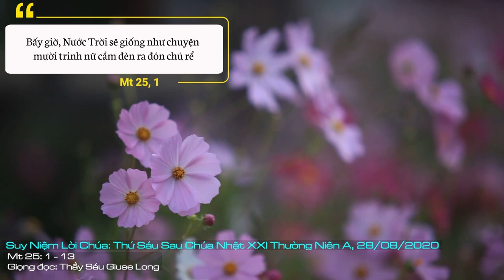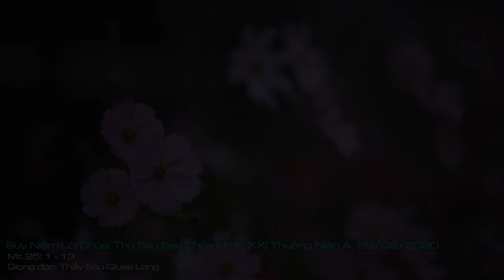Suy Niệm Lời Chúa: Thứ Sáu Sau Chúa Nhật XXI Thường Niên A, 28/08/2020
Thứ Sáu Sau Chúa Nhật XXI Thường Niên A: Xin mở mắt chúng con để chúng con luôn nhìn thấy sự hiện diện của Chúa trong lịch sử và xin cho chúng con sức mạnh để chu toàn trách nhiệm của mình phù hợp thánh ý Chúa.
Tiệc cưới ngày xưa thường kéo dài nhiều ngày. Đỉnh cao của tiệc cưới là lúc chàng rể đến nhà cô dâu và được các phù dâu đón chào vui vẻ. Văn chương cổ điển nói rằng, đợi khi chàng rể chờ tới lúc nửa đêm mới đến, để làm cho các phù dâu phải cảnh giác đợi chờ.
Dụ ngôn người trinh nữ trong Tin Mừng hôm nay làm nổi bật thái độ tỉnh thức đợi chờ đầy yêu thương, hướng về Đấng sắp đến là Chúa Kitô. Ở đây, Chúa Kitô được mô tả qua dung mạo chàng rể và tiệc cưới là Nước Thiên Chúa. Chàng rể đến chậm và vào lúc bất ngờ, tức là việc Chúa Kitô ngự đến trong vinh quang vào thời điểm cuối cùng của lịch sử, là điều bất ngờ không ai có thể đoán trước được.
 Các trinh nữ được vào tiệc cưới với đèn cháy sáng là dấu chỉ của một đức tin sống động. Các cô trinh nữ khôn ngoan đã lãnh lấy và chu toàn trách nhiệm của mình, để giữ đèn luôn cháy sáng cho đến khi chàng rể đến, cả khi chàng rể có đến chậm.
Dụ ngôn còn cho thấy trách nhiệm của cá nhân để giữ cho đèn đức tin luôn cháy sáng, là điều không thể thay thế, không thể vay mượn được. Mỗi người phải tích cực sống đức tin của mình. Mỗi người cần đến sự khôn ngoan của Thiên Chúa để vượt qua thử thách trong cuộc đời, để luôn giữ được đèn đức tin cháy sáng, để luôn sống trong hy vọng và sống theo ánh sáng sự sống, không bị mê hoặc trước những cám dỗ của thời đại trần tục hóa và đầy tinh thần hưởng thụ.
Thánh Augustinô sau khi được Chúa soi sáng trở lại với Chúa đã luôn sống đức tin cách mạnh mẽ để danh Chúa được tỏa sáng, cho mọi người biết hy vọng và đặt tất cả cuộc sống nơi tình thương của Chúa, để trở nên giống những trinh nữ khôn ngoan luôn chuẩn bị dầu đèn sẵn sàng đón chàng rể là chính Chúa đến cách bất ngờ mà vào dự tiệc cưới muôn đời.